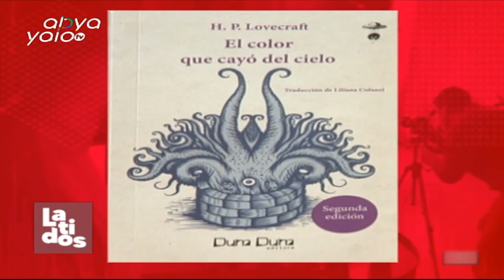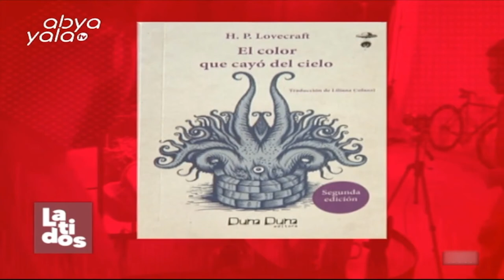Latidos- Entrevista al crítico y escritor Daniel Averanga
en el Noticiero Cultural Latidos, tuvimos la visita del escritor y crítico Daniel Averanga, nos habló sobre las recomendaciones literarias.